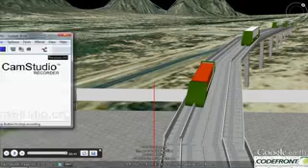Villaldama, NL 2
Recorrido Virtual en el patio